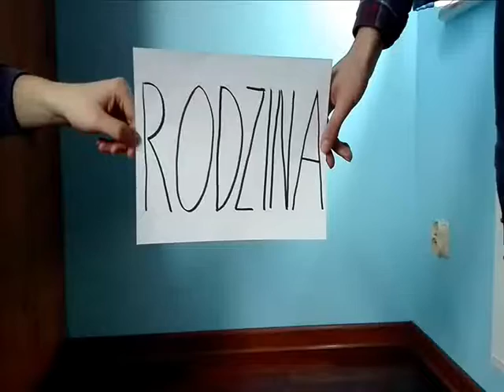Zespół Szkół w Nekli Performance Najpierw Trzeba coś stracić, żeby to docenić I Staszak, J W